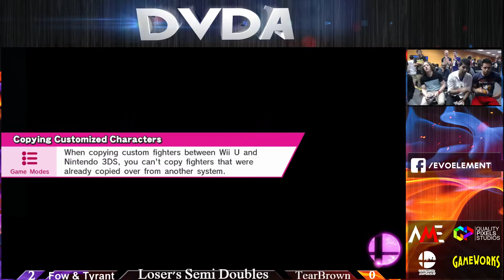DVDA #8 Doubles Loser's Finals: FOW & Tyrant (Ness & Diddy Kong) vs Brawl (Diddy Kong & Pikachu)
DVDA #8 a Super Smash Bros Tournament for Wii-U. Like and support the page, also follow us for bigger and better tournaments.